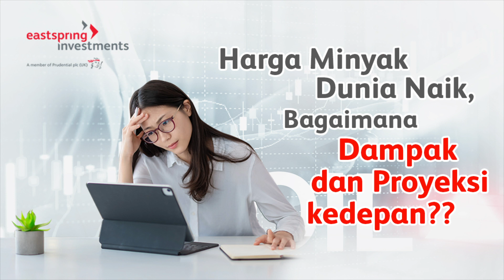Bincang Investasi: Kekhawatiran Dari Kenaikan Harga Minyak Mentah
Sebagai sebuah komoditas sentral, pergerakan dari harga minyak mentah mempengaruhi berbagai sisi perekonomian. Dalam beberapa waktu belakangan, harga minyak mentah cukup menyita perhatian dunia karena pergerakannya yang terus merangkak naik dan bahkan telah menyentuh harga tertinggi dalam 7 tahun terakhir.

Yuk, dengerin podcastnya dan jawab pertanyaan ini!
Apa pemicu penguatan harga minyak dunia?

Caranya:
2. Tulis jawabanmu di kolom komentar
3. Sertakan hashtag
4. Periode berlangsung 25 Maret - 3 April 2022
5. 3 pemenang dipilih secara acak akan mendapatkan OVO Cash senilai 200 ribu
6. Keputusan juri tidak dapat diganggu gugat